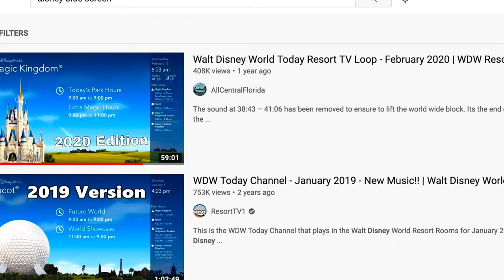2021 FAVORITES ❤️ Shave Oil, LOW CAL DRINKS, Nail Polish, Youtube workout Videos and LUSH FACE MASK!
Thank you so much for checking out my current favorites. I'll be posting these a couple times a year when there's a fifth Friday!! Lots of goodies, Premier Protein and other low calorie drinks helping me with weight loss, Color Club Nail Polish and some of my favorite Youtube videos, 😂

Bubly Bounce: Found at Walmart, Target, Grocery Store, etc.
Cherry Vanilla Coke Zero: Found at Walmart in store
PREMIER PROTEIN PEANUT BUTTER I bought at Sam's but looks like Walmart also carries it.
Birkenstock rubber sandals

Single and ready to mingle and Beach Please Color Club Polishes

Paste in every video description

Height: 5'0"
Starting Weight: 195
Current Weight: 164
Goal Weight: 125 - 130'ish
Started WW May 28, 2020
30 Daily Points on WW Green and 35 Weekly Points | 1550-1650 Calories | 100+ Protein

Filmed with Canon M50